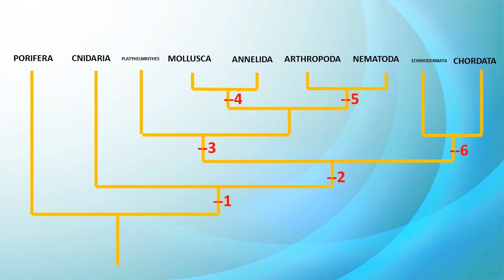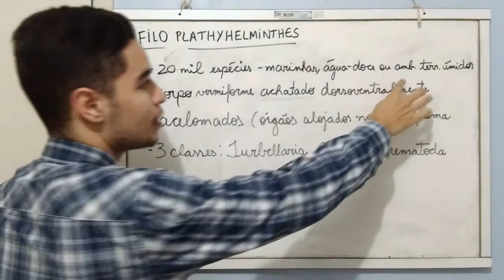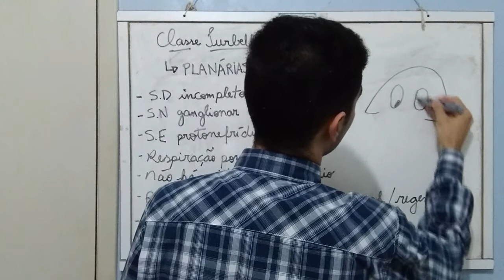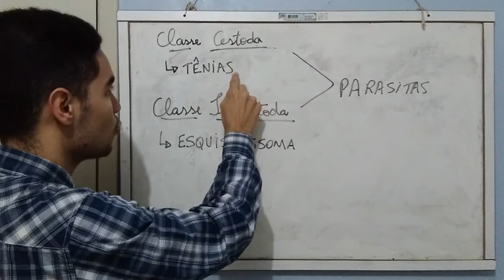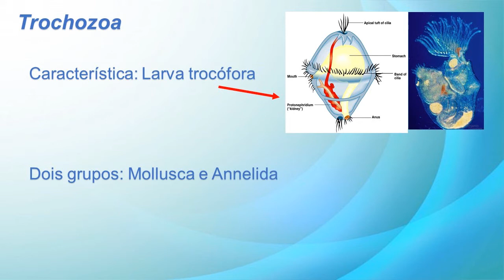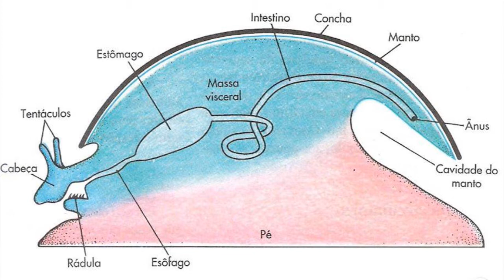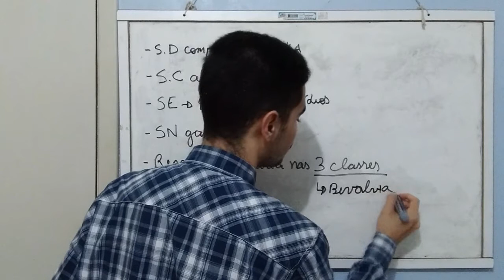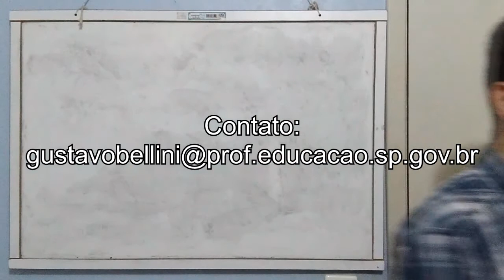Platelmintos e Moluscos